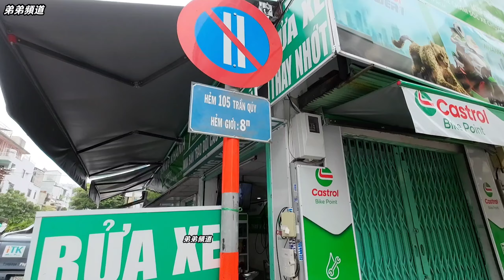第11郡 新開街 華人區 賣二手貨舊車 生意好淡 越南胡志明市 （ 粤語 ）SAIGON QUAN11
弟弟頻道 衷心感謝各位觀眾一直以 來的支持!你們的關注和 反饋是我們不斷提供更有 趣、更優質內容的動力。
哦!】